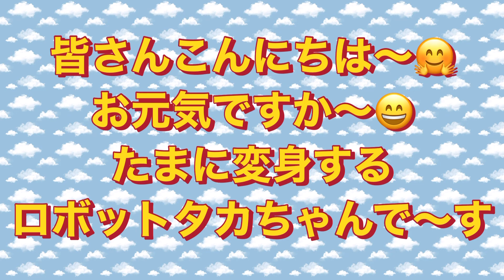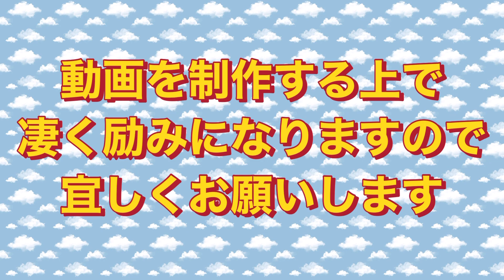🤗２０２３年初めて川口グリーンセンターの盆栽を見学して来ました～❗️盆栽愛好家ロボットタカちゃんで～す❗️😄